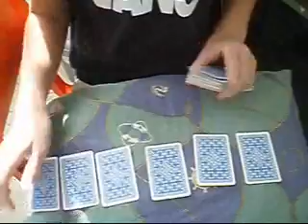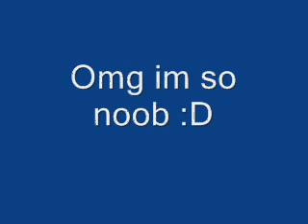cool card trick.